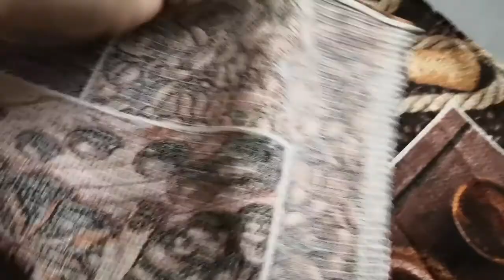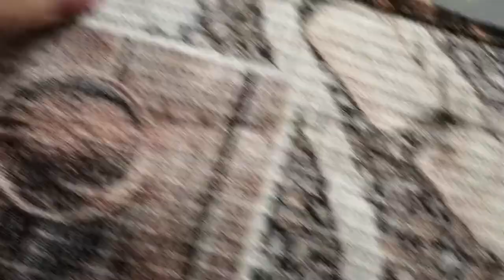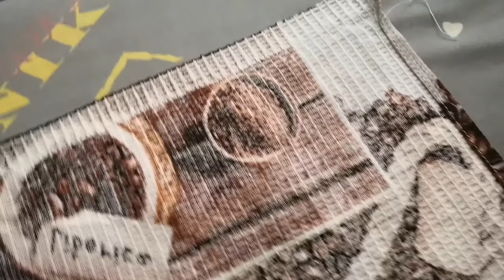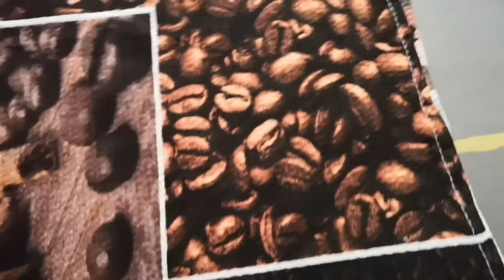ВЛОГ: ФРАНЦУЗСКИЙ САЛАТ/// БОЛЬШЕ НЕ БУДУ ЗАКАЗЫВАТЬ в ВАСИЛЬКЕ///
Приветствую всех зрителей моего канала!!! Рада, что заглянули ко мне в гости! Сегодня буду готовить Французский салат и борщ.